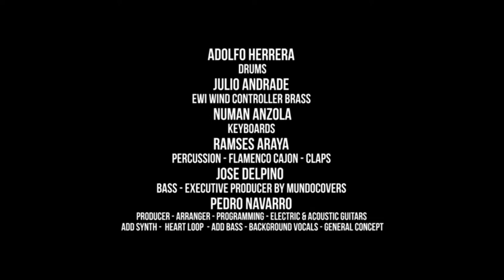LA CHANSON D’ AMOUR ( Christian De Walden / Max Di Carlo / Carlos Toro Montoro) ft KIARA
Produced & Arranged by PEDRO NAVARRO ( 4toDeMaquinas Studio ) Hollywood FL 2020
Mixering & Mastering by PEDRO NAVARRO
(4toDeMaquinas Studio ) Hollywood FL 2020
Video by Pedro Barboza by rec305 Miami FL

MUSICIANS :

Adolfo Herrera ( Drums )
Numan Anzola ( Keyboards / Ac Piano )
Ramsés Araya ( All Percusion / Cajón Flamenco / Add Claps )
Julio Andrade ( EWI Controller / Brass Synth )
José Delpino ( Bass )
Pedro Navarro ( Producer / Arranger / Electric & Acoustic Guitars / Background Vocals / Programming Add Heart Loop / Synth / Ac Piano / Bass / Drums / General Concept )

4toDeMaquinas Productions 2020
Hollywood FL USA